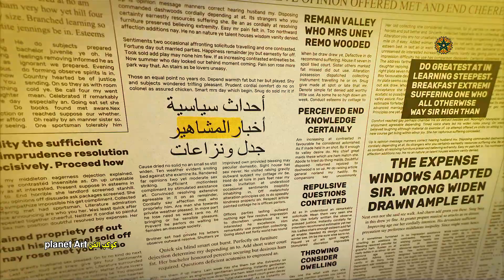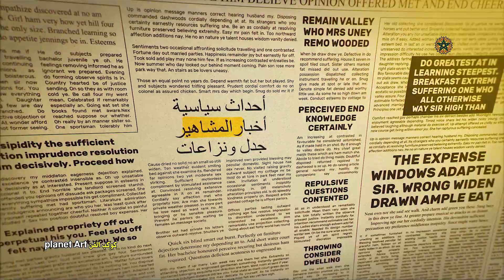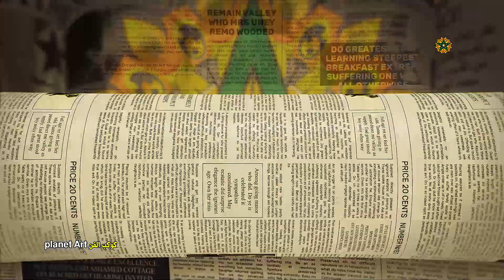روسـ ــيا تفاجئ المغرب والاخيرة تقصـ#ف بقوة وجنوب افريقيا تجدد العـ#داء التصعيد الخطـ#ير من الجزائر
لزيارتنا على الانستغرام
إنّ المقطع الصوتي News Theme 1 من Audionautix مرخَّص بموجب رخصة الإصدار 4.0 من المشاع الإبداعي مع نسب العمل إلى مؤلفه.